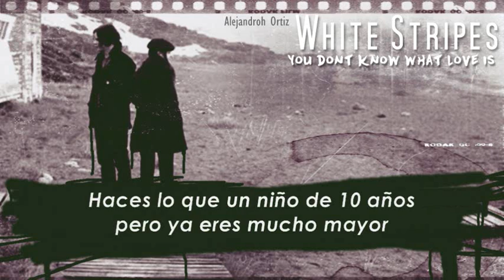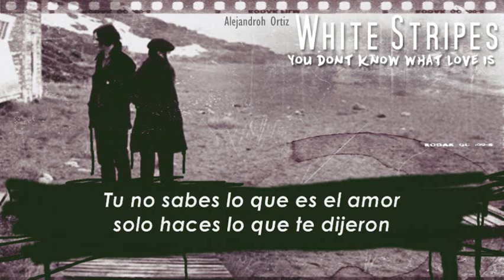White Stripes - You Don't Know What Love Is (Sub Esp)